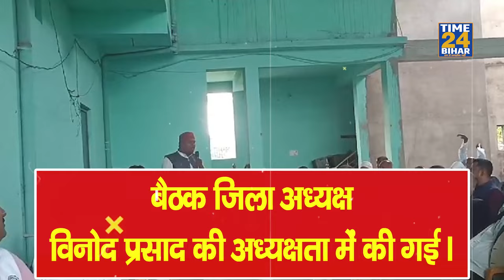Sitamarhi में Loksabha चुनाव को लेकर वैश्य समाज की अहम बैठक |आबादी के हिसाब से भागीदारी मिले - विनोद